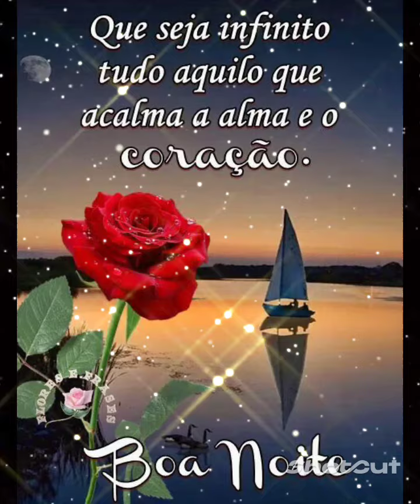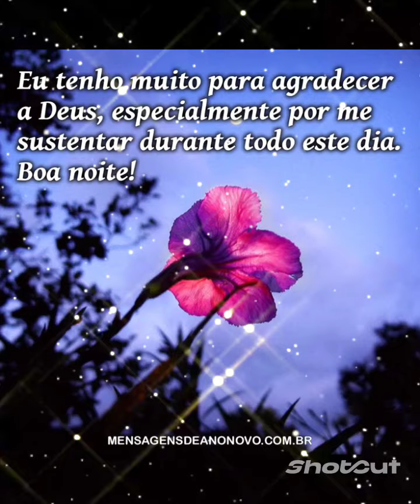boa noite com muito carinho 😘